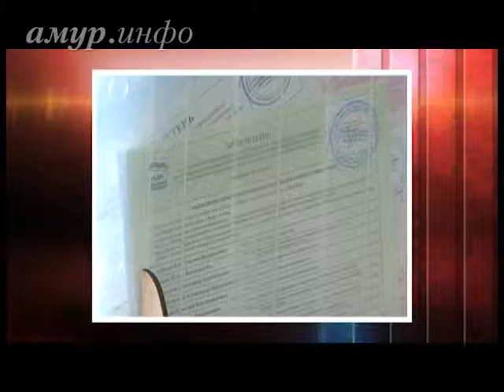Открыто. Выпуск № 31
Виктор Черемисин: «Давайте не будем говорить о выборах с серьёзными лицами» Ссылка на сайт / Видео предоставлено ТК "Альфа канал"